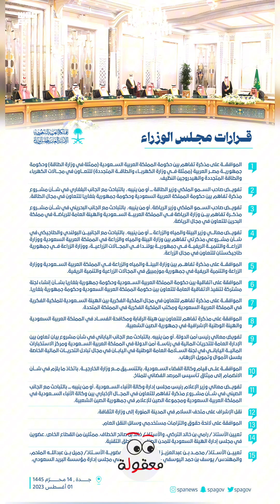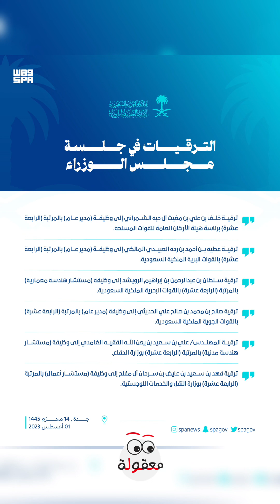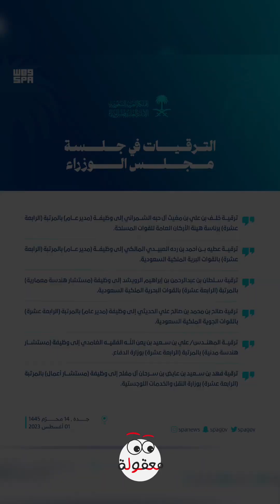القرارات والترقيات في مجلس الوزراء‬⁩ ليوم الثلاثاء 1445/01/14هـ